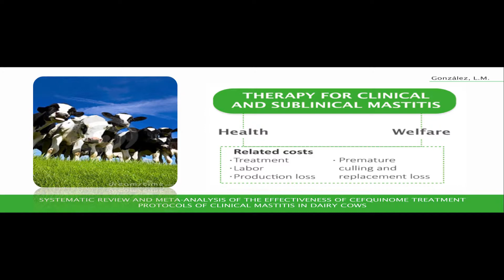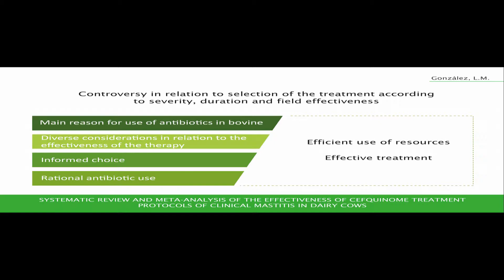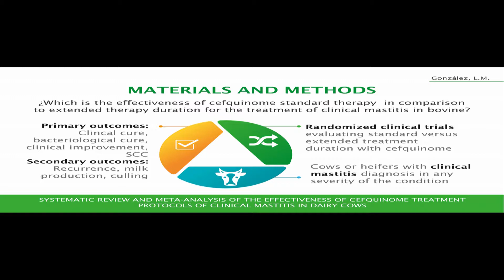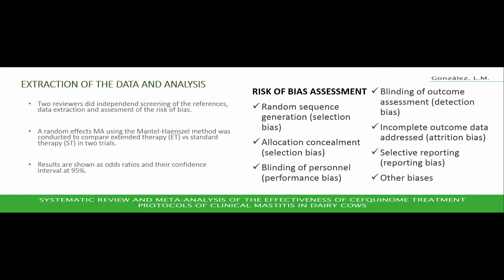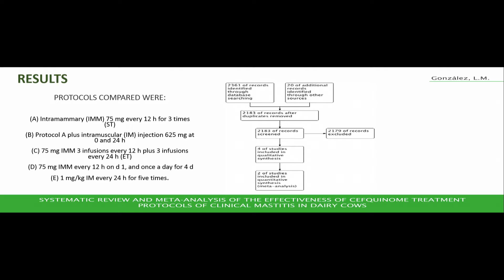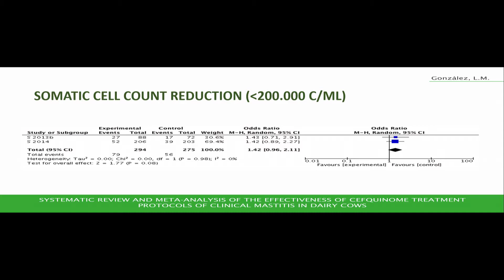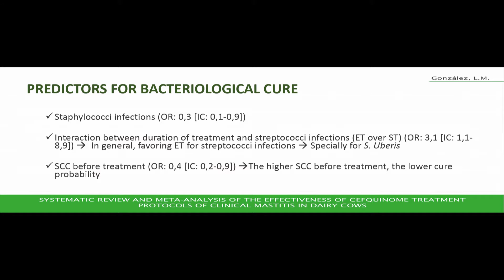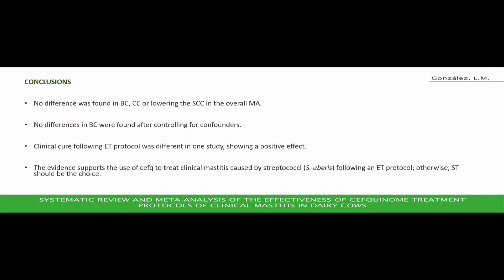Effectiveness of cefquinome treatment protocols of clinical mastitis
Lina M. González, Universidad Nacional de Colombia

Systematic review and meta-analysis of the effectiveness of cefquinome treatment protocols of clinical mastitis in dairy cows